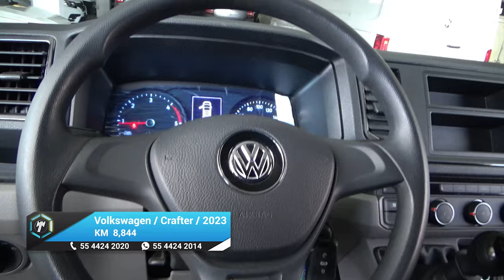Volkswagen / Crafter / 2023 - 26187